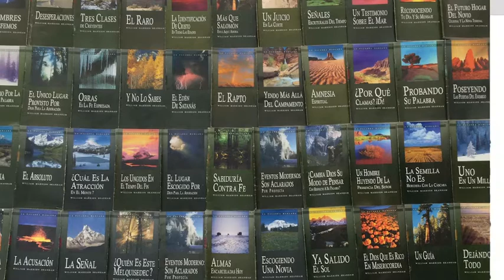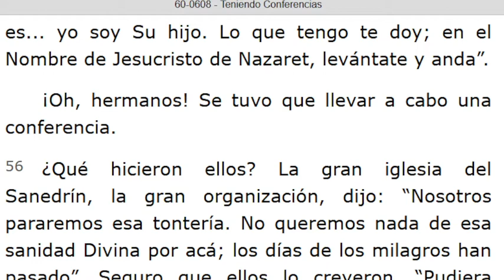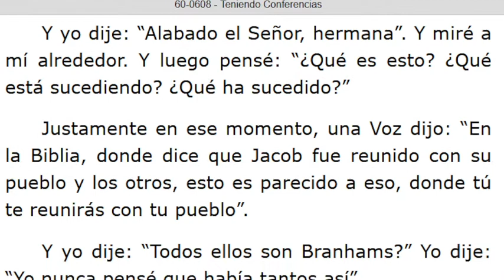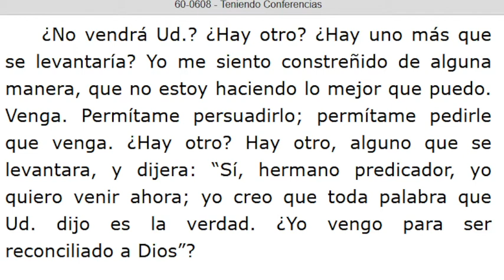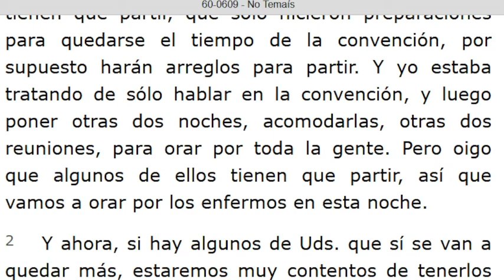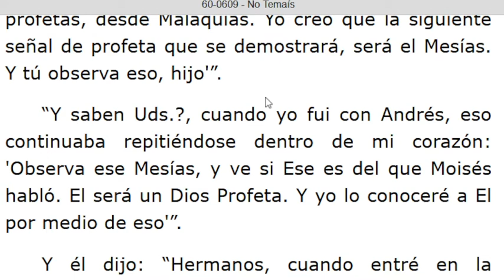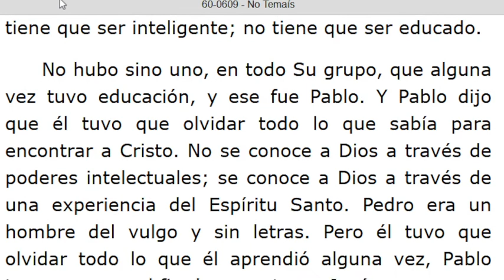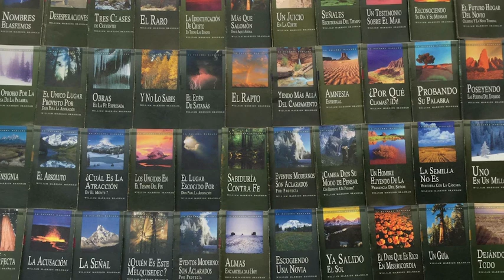LECTURA DE LOS MENSAJES DEL PROFETA !!ELIAS!! WILLIAN MARRION BRANHAM DESDE EL AÑO 1947 Hasta 1965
J e r e m i a s   50:
28. VOZ DE LOS QUE HUYEN  y ESCAPAN DE LA TIERRA  DE BABILONIA, PARA DAR EN SION LAS NUEVAS DE LA  RETRIBUCIÓN DE JEHOVÁ NUESTRO DIOS, DE LA VENGANZA DE SU TEMPLO.

=== INICIA: TENIENDO CONFERENCIAS - 60-0608... Párrafo: 43...TERMINA Párrafo: 99.
=== INICIA: NO TEMÁIS - 60-0609...TERMINA Párrafo: 40.